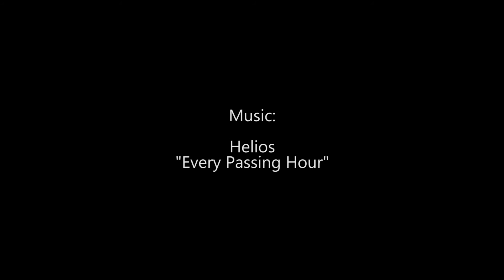PADI Divemaster Skills at Oceans 5 Gili Air in Indonesia Asia: Hover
PADI Divemaster and PADI IDC skills at Oceans 5 Gili Air, , in Indonesia. Oceans 5 is a PADI Career Development Centre with an in the house course directors. They run in 2022 nine PADI Scuba Dive Instructor Courses.

Oceans 5 opened their doors in 2010. Quickly they became a PADI Instructor Development Center. By focussing on their teaching quality they received in 2014 the PADI Career Development Centre Rating. The highest PADI rating for dive centres. Oceans 5 is the first established and only PADI Career Development Centre on Gili Air.

The PADI Instructor Development Course takes at Oceans 5 twenty days. The course will concentrate on real life teaching techniques.

If you like to have more information about the IDC dates